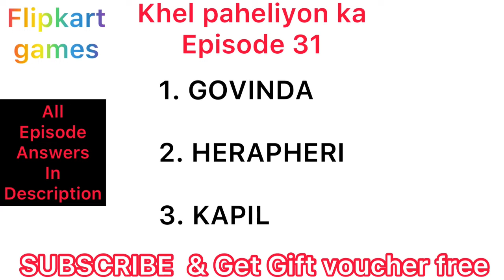flipkart all quiz answers today | july 2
Beat the genius All Episodes 1 to 28

Daam sahi hai All answers season 2

Fake or not fake all episode

FYI All episodes

Kaun who did it all answers

Prize wali paathshala season 1 All answers

Prize wali paathshala all episodes

Prize wali paathshala season 2 all answers

FYI ALL ANSWERS

AAGE KYA ALL EPISODES

KHEL PAHELIYON KA EPISODE 1-23

LADIES VS GENTLEMAN ALL EPISODE